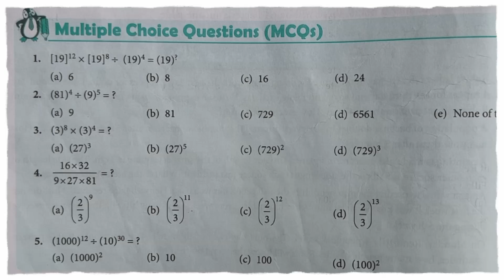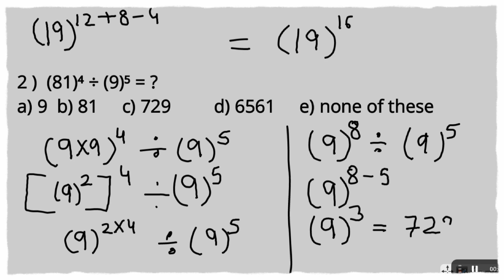new learning composite maths class 7th chapter 4mcq | schand maths class 7th chapter 4 solution